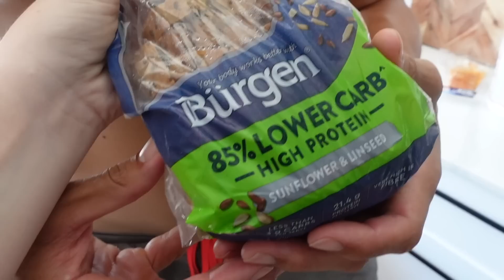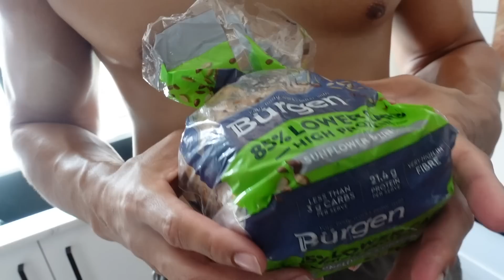HARRY STYLES LOVE ON TOUR concert vlog - We got PIT TICKETS?!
Hope you enjoyed my HARRY STYLES love on tour vlog. Best night everrrr.